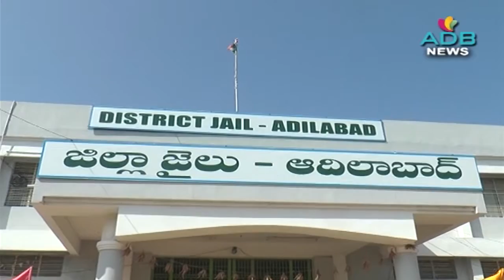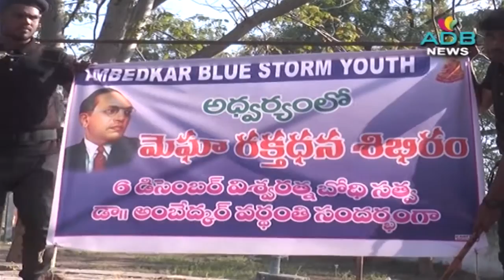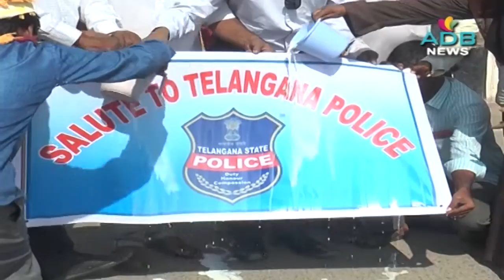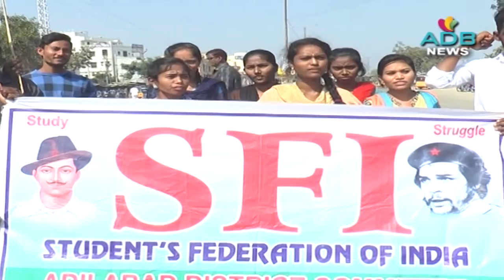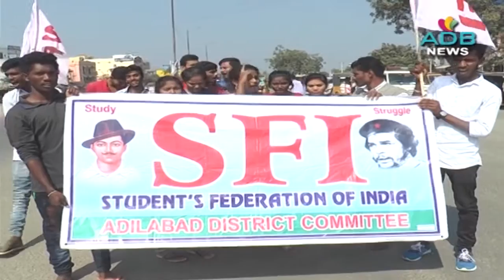06-12-2019//ADB Channel//ADB News//ADILABAD ADB CHANNEL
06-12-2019//ADB Channel // 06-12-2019//ADB Channel//ADB News//ADILABAD ADB CHANNELl//ADB News//ADILABAD ADB CHANNEL